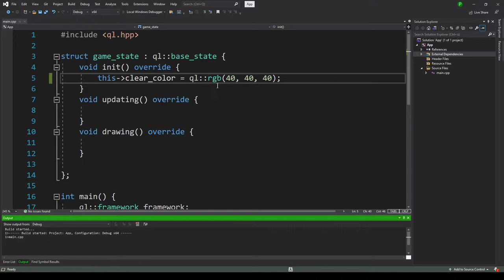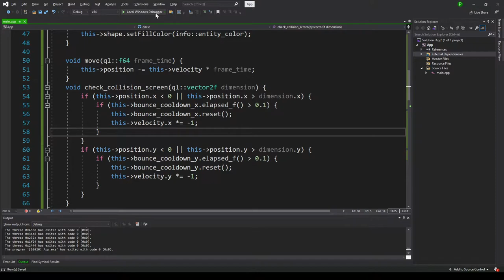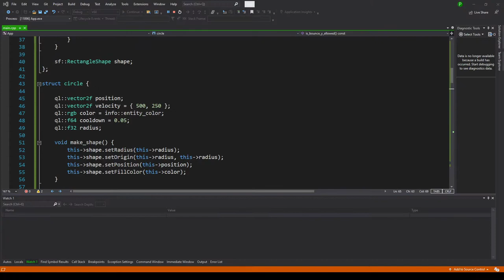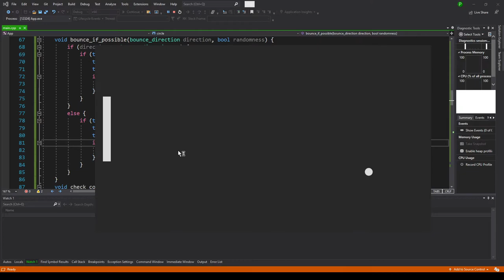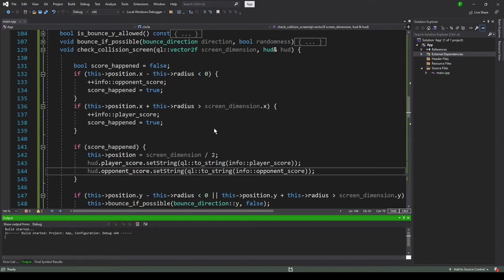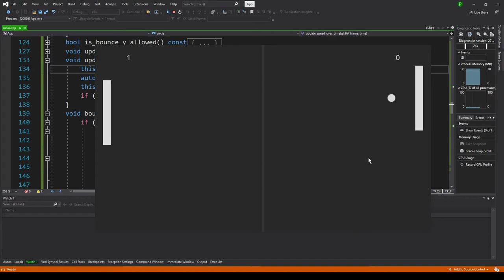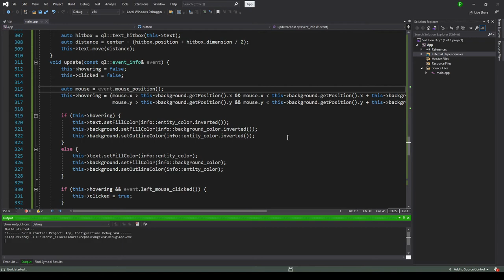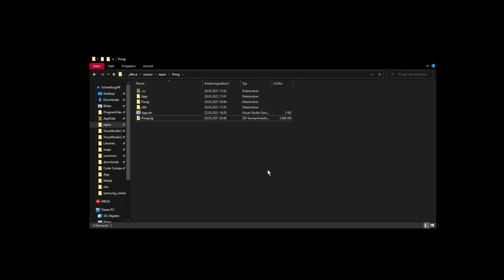Making Pong in C++ - Highlights